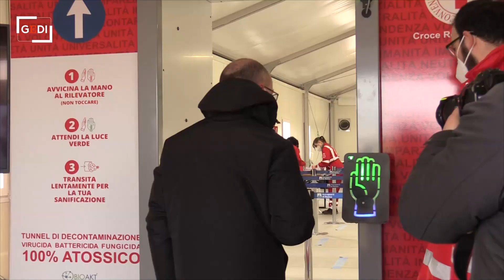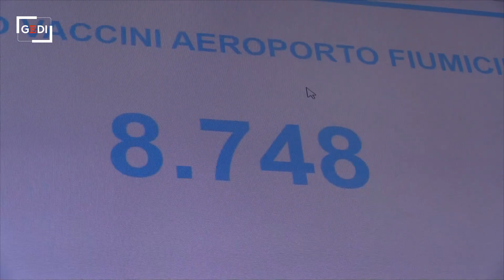Roma, via alla vaccinazione degli insegnanti: lunga fila all'hub di Fiumicino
Un assaggio di quella che sarà la campagna vaccinale una volta che entrerà nel vivo con le vaccinazioni di massa: all'hub di Fiumicino è iniziata la vaccinazione di insegnanti, docenti e personale scolastico. "Oggi contiamo di somministrare 1100 vaccini, anche se a regime potremmo farne circa 3000", afferma l'amministratore delegato di Adr Marco Troncone. "Stiamo cercando di fare il nostro meglio con le quantità che abbiamo - aggiunge l'assessore regionale alla Sanità Alessio D'Amato -. Il calo di 9000 dosi di AstraZeneca che ci hanno annunciato proseguirà anche la prossima settimana e questo ci mette in difficoltà". Problematiche che non sembrano però turbare i docenti in coda. Nel primo giorno di somministrazioni nel Lazio ne sono attesi circa 4000. "E' andata benissimo. E' un dovere farlo, per noi e per la nostra comunità", commenta un'insegnante di Pomezia dopo aver ricevuto il vaccino.  .Video di Francesco Giovannetti